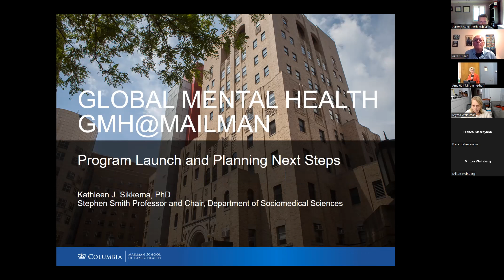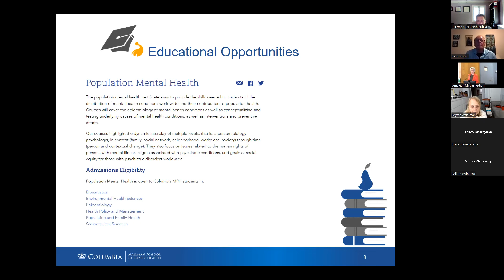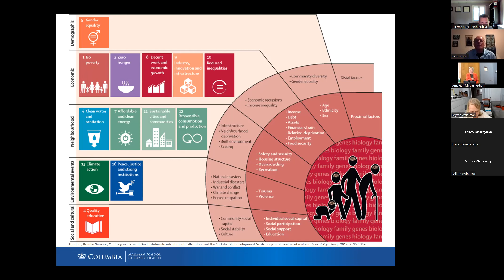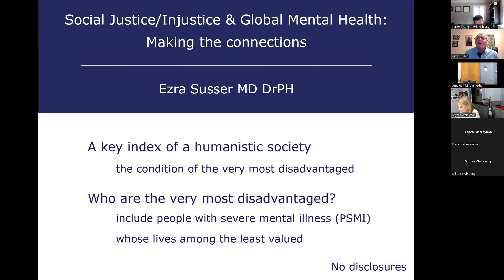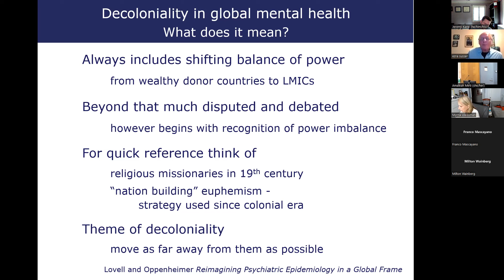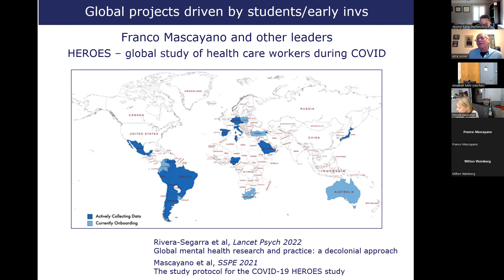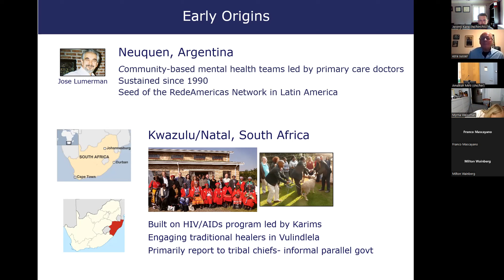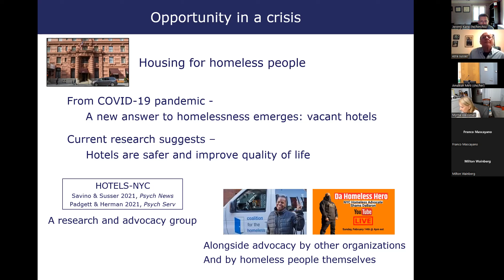Launch of Global Mental Health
We are pleased to open public health equity week on October 10th, World Mental Health Day, with the launch of Global Mental Health (GMH) @ Mailman.

Introductory Remarks:
Linda P. Fried, MD, MPH - Dean of Columbia Mailman School of Public Health

Kathleen Sikkema, PhD - Stephen Smith Professor and Chair, Department of Sociomedical Sciences

Ezra Susser, MD, DrPH - Professor of Epidemiology

Panel Discussion:
Alejandra Paniagua-Avila, MD, MPH - DrPH Candidate, Epidemiology

Claire Greene, PhD - Assistant Professor of Forced Migration and Health

Jeremy Kane, PhD - Assistant Professor of Epidemiology

Kathryn Lovero, PhD - Assistant Professor of Sociomedical Sciences

Robert Fullilove, EdD - Professor of Sociomedical Sciences, Associate Dean of Community and Minority Affairs